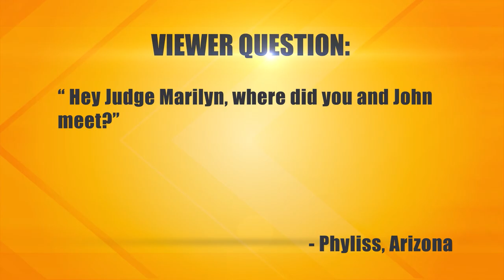Terrible Tub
The plaintiff says he works at Disney World as a plumber and was hired by the defendants for a side job to remove and install a new bathtub. The defendants reportedly stopped paying the plaintiff for his work, so he’s suing. The defendants insist that after the plaintiff completed the job, they noticed a large gap between the bathtub and the wall. The defendants are countersuing for additional money needed to fix the plaintiff’s terrible work and redo the installation.

Case #30307